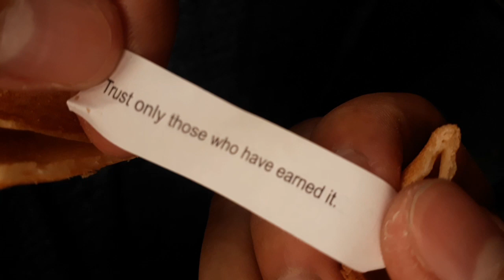Extreme ThemePark Asia Enchanted Kingdom Tour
Extreme tour and fun inside enchanted Kindom Philippines located at santa rosa Laguna 😍😍

For ticket value of 900 pesos ride all you can.
Visit this wonderful theme park as in this vlog i will show you that your 900 pesos is worth the value.

The scream and shout of the kids and young adults teens and for all age.

Explore have fun and enjoy 😍😍😍